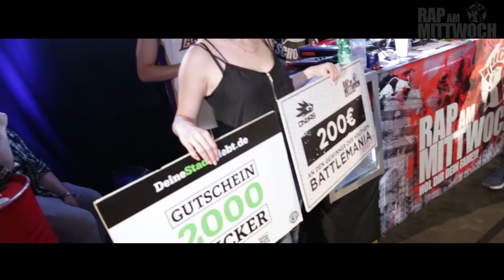RAP AM MITTWOCH BERLIN: CASHISCLAY vs MIGHTY P. 01.06.16 BattleMania Finale (4/4) GERMAN BATTLE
RAP AM MITTWOCH PRÄSENTIERT DIE BATTLEMANIA VOM 18.05.16 aus HEIDELBERG!

MIT DABEI WAREN DIE MC´S Drob Dynamic, Ji-Zi, , Streez, Zeta67, Sam OB, Tommy2Late, Jey Jey Glünderling, Zekko

HOL DIR DEIN FAME!!!

Produktion & Host: Ben Salomo
Co-Host: Tierstar
Stage DJ: DJ Pete
Regie: Cihan Bilgin
Aufnahmeleitung: Spooky Loops
Kamera: Spooky Loops, Alex, B.Casso, Alex
Cut & Edit: Spooky Loops, Gigoflow
VFX: Spooky Loops
Toningenieur: DJ Rocky
Location: HALLE 02